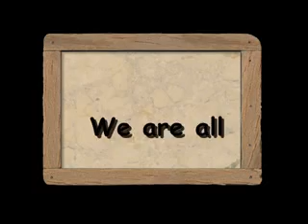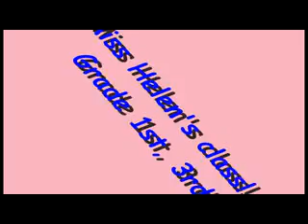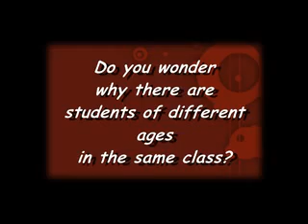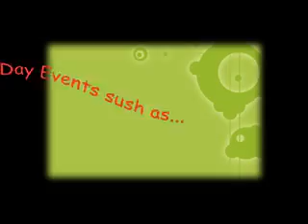Elaionas Primary School